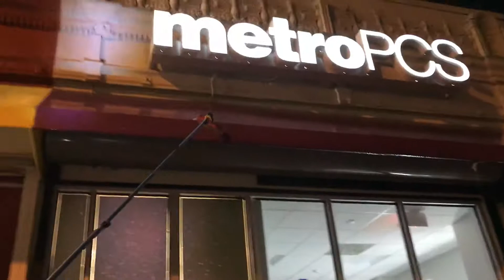Jetstream Power Wash | Storefront Awning Washing (HD 2018)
Commercial storefront awning cleaning using a water-fed pole system. We also steam cleaned the concrete for them!

Jetstream Power Wash is pleased to announce our latest commercial storefront awning cleaning project using our state-of-the-art water-fed pole system. Our experienced and professional team was able to clean the storefront awning to a pristine finish, removing all dirt, grime, and debris that had accumulated over time. Our advanced water-fed pole system uses pure deionized water, which is 100% chemical-free and environmentally friendly, to ensure a spot-free finish.

In addition to cleaning the storefront awning, we also steam cleaned the surrounding concrete to make it look brand new. Our steam cleaning process effectively removes all types of stains, including oil and grease, without the use of harsh chemicals.

At Jetstream Power Wash, we are dedicated to providing our clients with high-quality, reliable, and affordable services. We are committed to using the latest technology and techniques to deliver outstanding results every time. If you're looking for a reliable and professional cleaning service for your commercial storefront, look no further than Jetstream Power Wash.

Trust us to keep your business looking clean and professional.